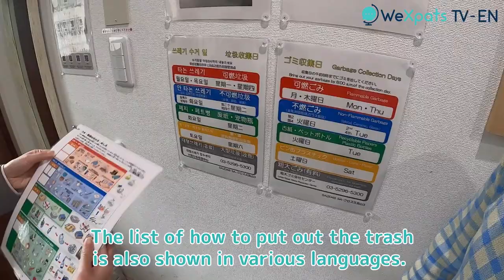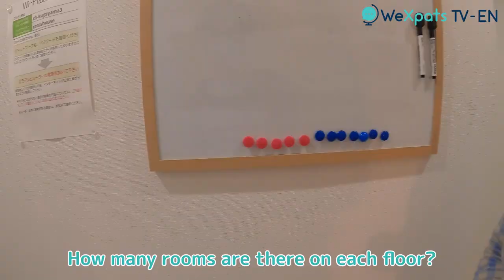Life in Japan｜How to find a share house and what it's like inside｜Collaboration with XROSS HOUSE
Special thanks to XROSS HOUSE for this collaboration so we are able to show you the real affordable share house in Japan and also with special coupon code for free rent campaign!
Be sure to watch the video to find the code :)

【About WeXpats TV】
WeXpats is a service consisting of Japanese members and foreign members who are also expats in Japan; we hope to provide the most realistic information about Japanese life, study abroad information, and employment opportunities for audiences who are interested in Japan!
In addition to the introduction of Japanese culture, we will also take you to visit the streets of Tokyo, travel hotspots in Japan, and local information you shouldn't miss.

【About Me】
Hello everyone! Thank you for reading this About Me!
This is Rebecca, who lived in Taiwan for 15 years and 10 years in California and now, here I am in Tokyo as an office worker for two years already.
Graduated from UCLA in 2018,adhering to the spirit of having to come to Tokyo while young, I moved to Tokyo in April 2019 and joined this company as a new grad!
Please let me know what you think about our channel so we can improve each day.